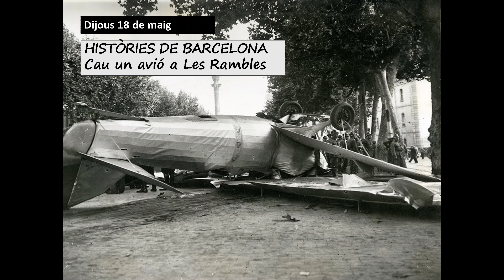REPÀS DE LES ACTIVITATS VIRTUALS DE LA SETMANA DEL 15 AL 19 DE MAIG DE 2023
Repàs a la programació en línia de la setmana del 15 al 19 de maig de 2023. Podeu accedir a les activitats per la web o al nostre canal de Facebook